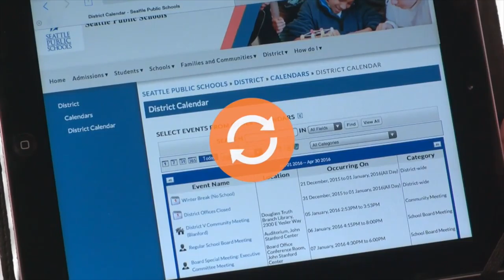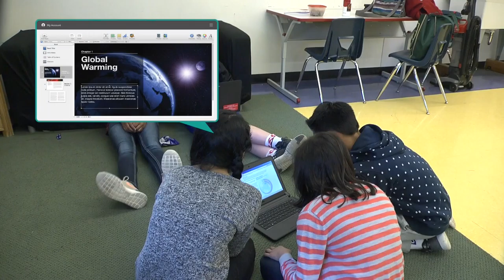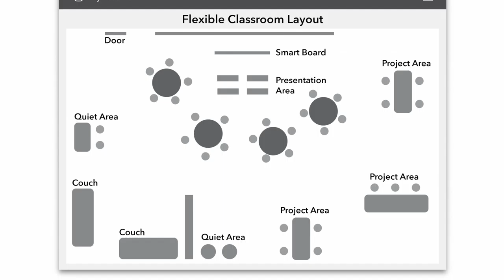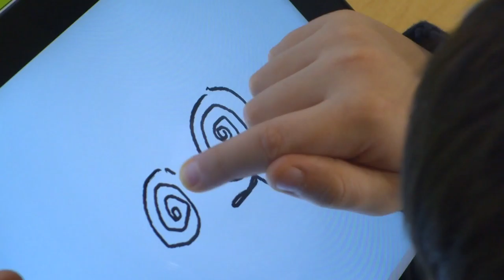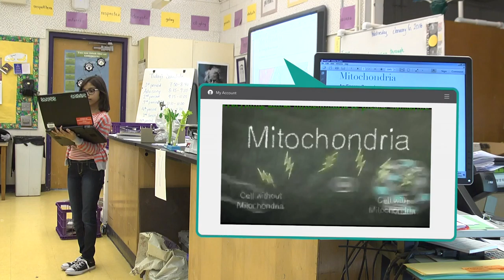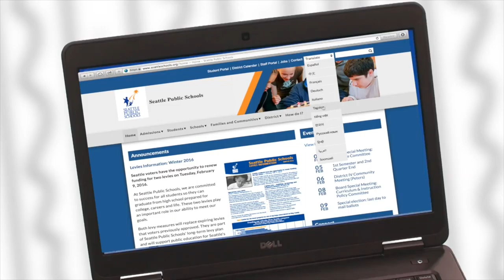Vision of a Day in the Life of a 21st Century SPS Student - Spanish